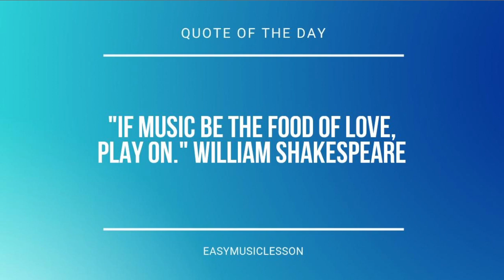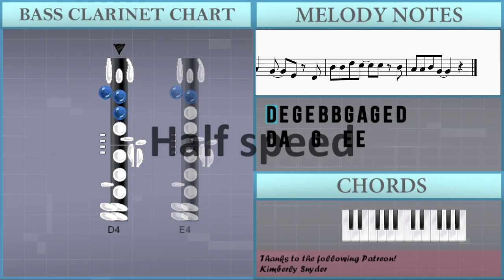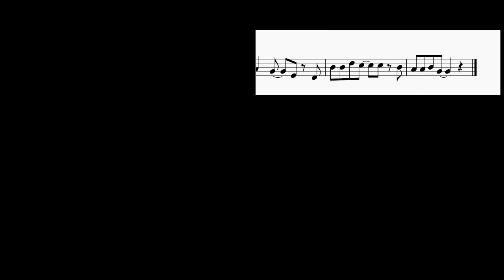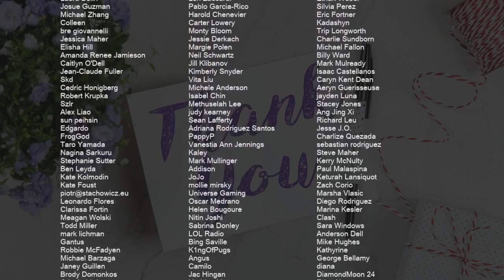SUPER EASY: How to play Special Delivery by Meghan Trainor ft Max on Bass Clarinet (Tutorial)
Comment and let us know how the videos have helped you. It keeps us going! :)The easiest way to learn how to play Special Delivery (SUPER EASY) by Meghan Trainor ft Max on the bass clarinet. It's a bass clarinet tutorial for Special Delivery (SUPER EASY) by Meghan Trainor ft Max.

EasyMusicLesson teaches you to play the your favorite instrument, through easy and simple animation so that you too can learn how to play Special Delivery (SUPER EASY) by Meghan Trainor ft Max on the bass clarinet easily. A bass clarinet tutorial with visual animation graphic.

Chords of Bass Clarinet arrangement:
F Maj   A# Maj   A Min   D Min   F Maj   A# Maj   A Min   D Min
F Maj   A# Maj   A Maj   D Min   F Maj   A# Maj   C Maj   C Maj
F Maj   F Maj   A# Maj   A Min   D Min   F Maj   A# Maj   A Min
D Min   F Maj   A# Maj   A Min   D Min   F Maj   A# Maj   C Maj
C Maj   F Maj   A Min   D Min   G Min   C Maj   A Min   D Min
G Min   C Sus 4   C Sus 4   C Sus 4   C Sus 4   F Maj   A# Maj
A Min   D Min   F Maj   A# Maj   A Min   D Min   F Maj   A# Maj
A Maj   D Min   F Maj   A# Maj   C Maj   C Maj   F Maj   F Maj
A# Maj   A Min   D Min   F Maj   A# Maj   A Min   D Min   F Maj
A# Maj   A Maj   D Min   F Maj   A# Maj   C Maj

Melody notes of Bass Clarinet:
D4 E4 G4 E4 B4 B4 G4 A4 G4 E4 D4
D4 A4   G4   E4 E4
B4 B4 D5 C5   C5 B4
A4 A4 D5 B4 D4 E4 G4 E4
B4 B4 G4 A4 G4 E4 D4
A4 A4 B4 G4
G3 A3 B3 C4   D4 E4 F#4
A4   G4   E4 E4 E4
B4   G4 G4 G4 E4 D4
D4 B4   E4 G4 G4 E4 D4
A4   G4   B4 B4
B4 E4 G4 G4 G4 E4 D4
D4 B4 E4 G4 G4 G4 E4 D4
D4 D5       F#4 G4
E4     E4 G4 C5
B4 G4   E4 D4 C5
B4   G4   E4 D4 D5
B4 A4 G4   D4 E4 G4 E4
A4 A4 B4 G4   G4 D5 D5
D5 G4 E4 B4 G4 B4 G4
B4 G4 B4 G4 D5 D5 D5 D5
B4 G4 B4 G4 D4 E4 G4 E4
D4 A4   G4   E4 D4